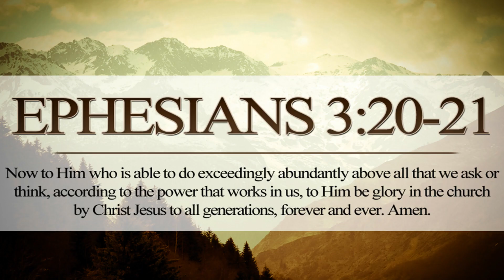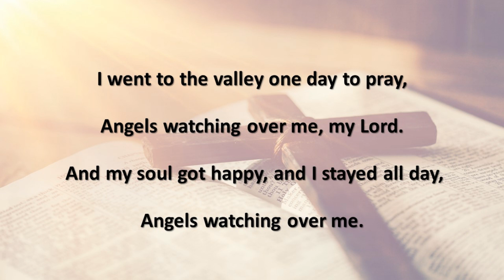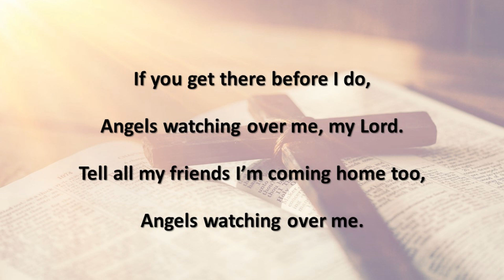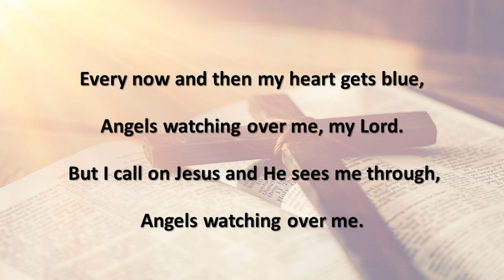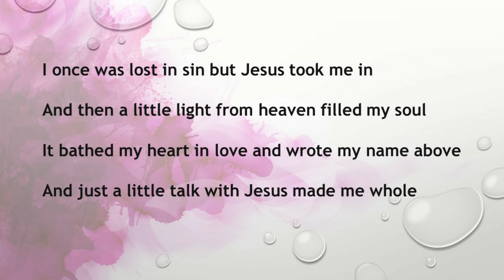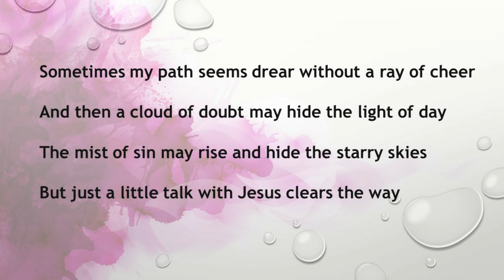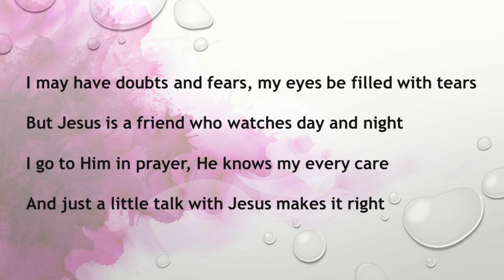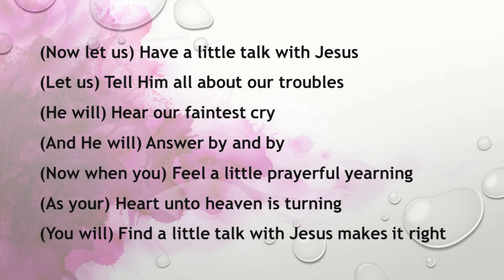Gospel Revival Tuesday June 28 2022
Lamont Ross
Dallas, Texas
God's Purpose in Peril
Exodus 3:7-12